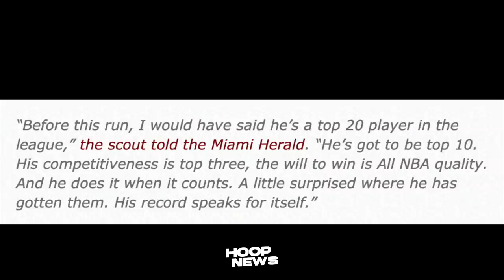'HULI' si Kyrie Irving na Kasama ang Lakers Coach sa Los Angeles…